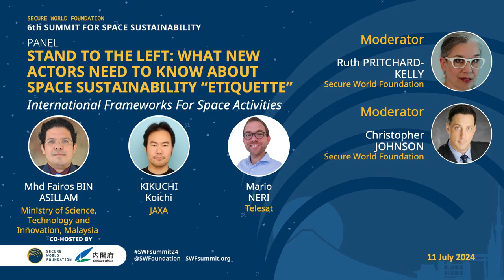10 | Stand to the Left: International Frameworks For Space Activities